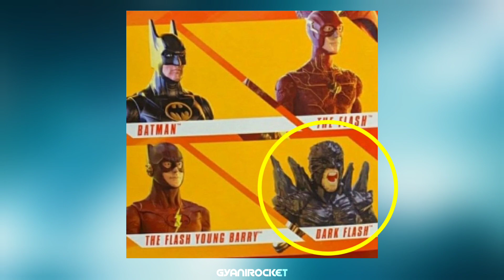Dark Flash Leaked Footage From The Flash Movie😬 - Explained in Bangla | Gyanirocket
Dark Flash is main villain in upcoming The flash movie.

& See you in next video BUDDY.
That's all.
Jai HIND